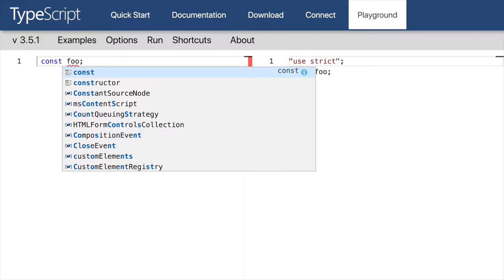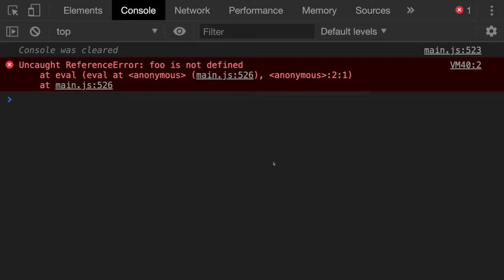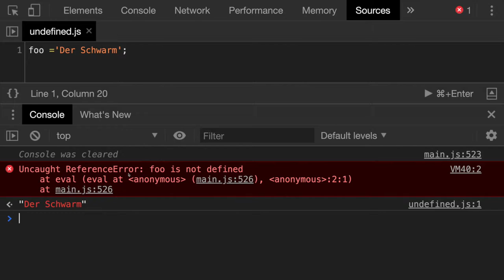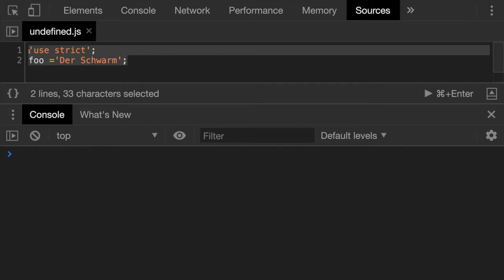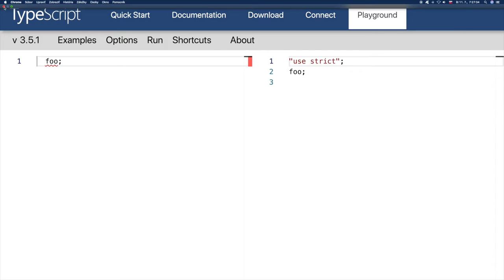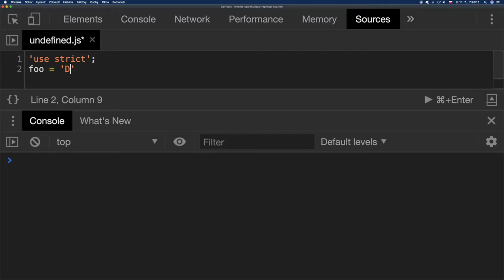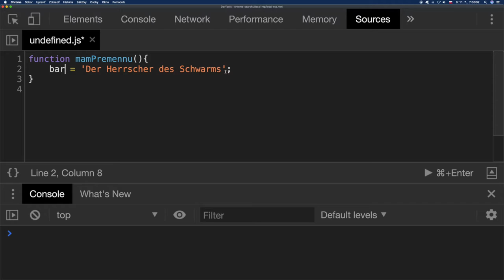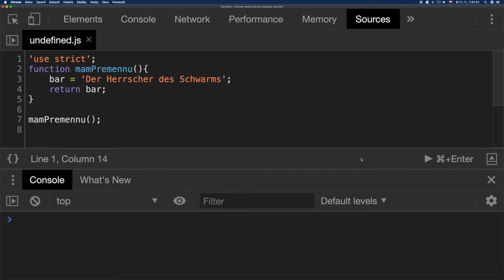🦖 1328 'use strict' - TypeScript slovensky